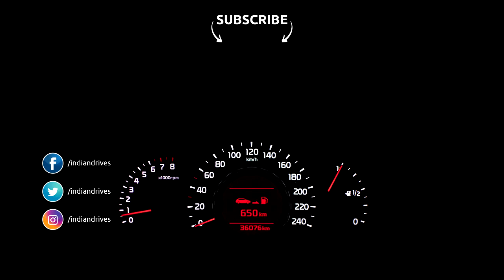Lexus ES Details Revealed Ahead Of Its Debut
Details of the Lexus ES have been revealed ahead of its debut at the Beijing Motor Show. The BMW 5-Series rival sports angular body panels and sharp lighting which is quite similar to the Lexus LS.

The car is 4.8 meters long and is underpinned by Toyota’s New Global Architecture platform. The LS will be offered with a range of hybrid powertrains sourced from Lexus GS

More details will be revealed when the car is unveiled at the upcoming Beijing Motor Show.